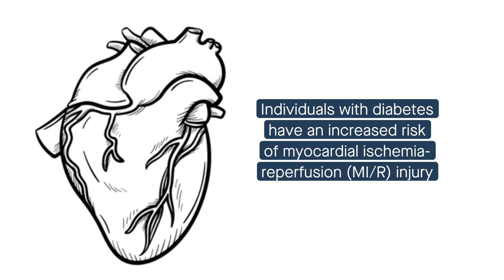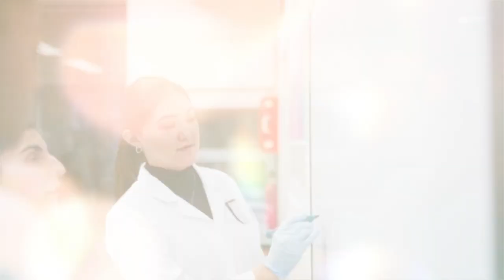Mitochondrial fusion is reduced in diabetic myocardial I/R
Xiong et al. “Decreased MFN2 activates the cGAS-STING pathway in diabetic myocardial ischaemia-reperfusion by triggering the release of mitochondrial DNA.” Cell Communication and Signaling (2023)